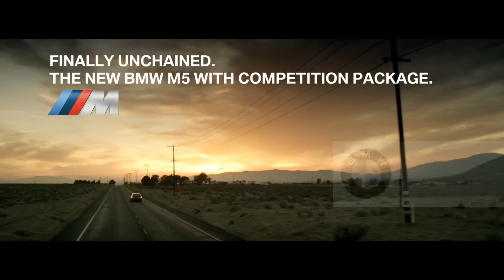BMW M5 with Competition Package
Some beasts can't be tamed, and the BMW M5 with Competition Package is leading the charge.

Featuring a 575 hp engine and a torque peak of 500-lb-ft, the 2014 BMW M5 with Competition Package means business. With a 0-60 time of 3.6 seconds and a top speed of 160 mph, the M5 delivers an impressive drive every time.

Lead the charge with our even more impressive updated model, the 2022 BMW M5 Sedan

Looking for a quick answer?
Need further help?